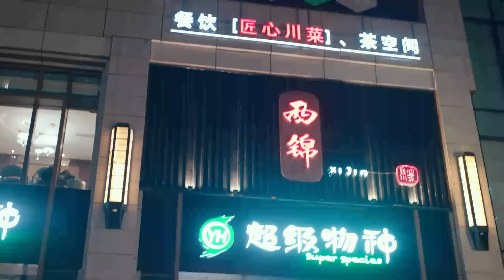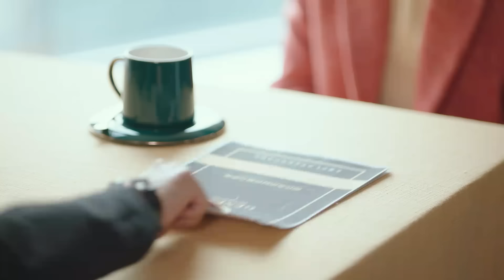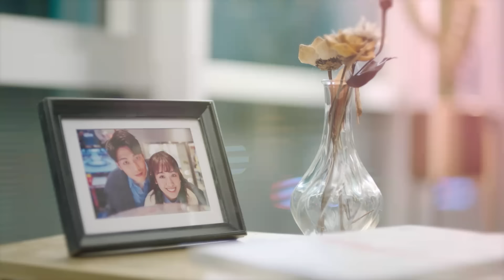HELLO MR. GU《HINDI DUB》《ENG DUB》Full Episode 26 | Chinese Drama in Hindi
Presenting the Chinese drama ( c-drama ) "Hello Mr. Gu" Episode 26: Premonition Never Lies

HELLO MR GU【HINDI DUB 】Full Episode 26 | Chinese Drama in Hindi

★ About Hello Mr. Gu ★

A CEO with an aversion to crowds enters into a contractual marriage with an impoverished heiress. With opposing personalities, they initially clash but eventually become each other’s confidants over time. These imperfect souls help each other heal as they fall in love.

👉 Series Name: Hello Mr. Gu (हैलो मिस्टर गू)
👉 Original Title: 原来你是这样的顾先生
👉 Genre: Comedy, Romance, Drama
👉 Total Episodes: 30

🎬 Main cast  🎬

➣ Chen Jing Ke as Gu Nan Zhou
➣ Yan Zhi Chao as Zhou Jian Qing
➣ Guo Yun Qi as Zhou Zi Xuan

एक भीड़ से डरने वाला सीईओ गरीब लड़की से समझौते की शादी करता है। दोनों की आदतें एक-दूसरे से बहुत अलग होती हैं, इसलिए पहले तो उनकी लड़ाई होती है। लेकिन धीरे-धीरे वे एक-दूसरे के अच्छे दोस्त बन जाते हैं। वे एक-दूसरे की मदद करते हैं और प्यार में पड़ जाते हैं।

🎬 Watch "Hello Mr. Gu" -  "A reclusive CEO and a struggling heiress enter a contractual marriage, but their differences spark conflict and unexpected romance."